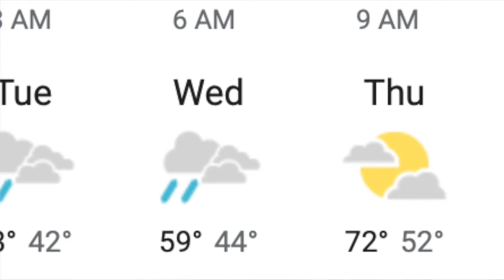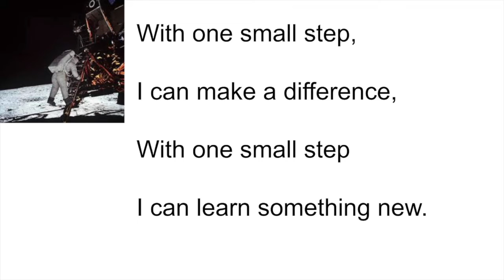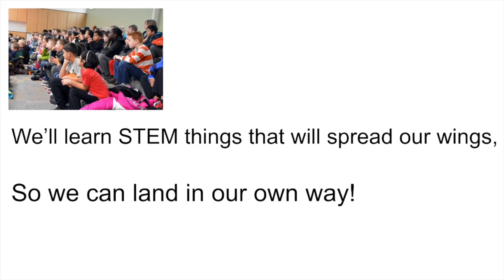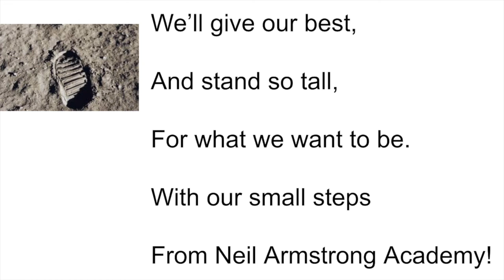ABC News Episode 339